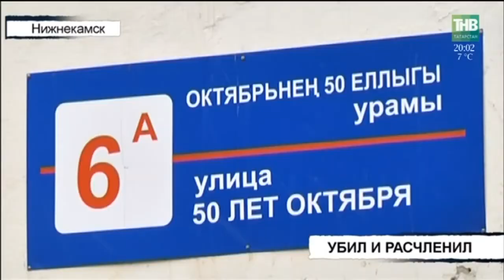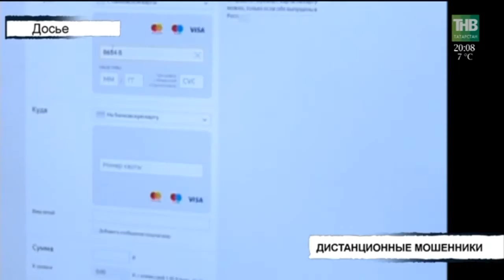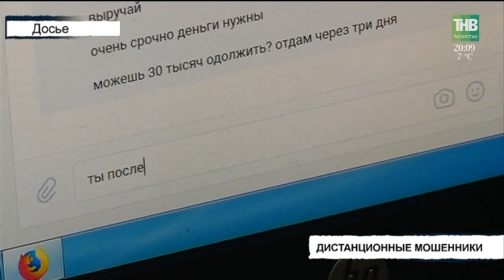Вызов 112 - 01/06/18 ТНВ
Координаты:
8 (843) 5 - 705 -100